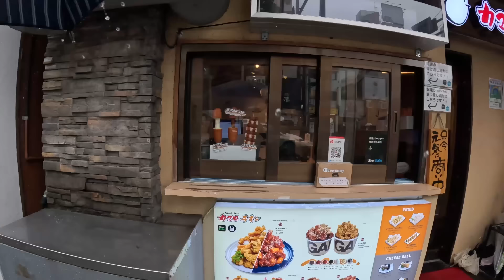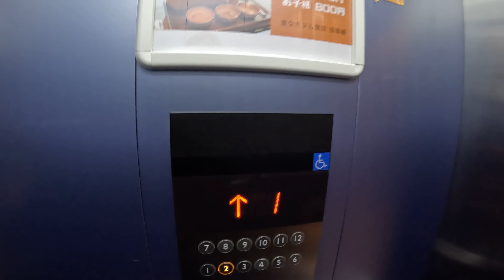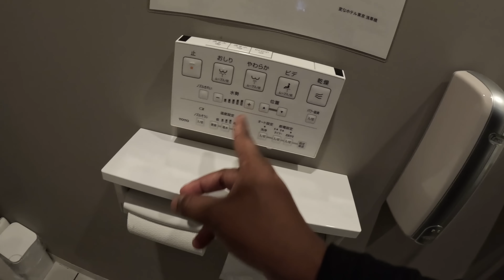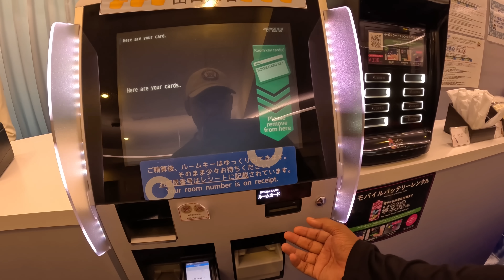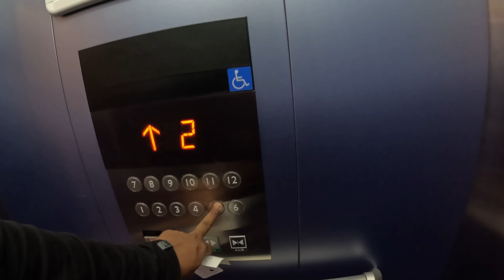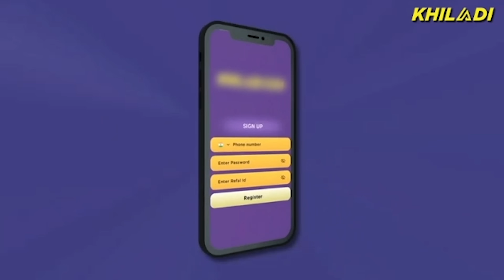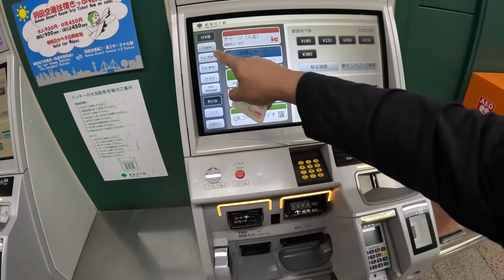Room போட்டு யோசிப்பாய்ங்களோ 😱 | Bathroom ல கூடயா? | Tamil Trekker 2#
Are you ready for an adventure in Japan that's full of surprises? In this video, I check into a robot hotel where an advanced robotic receptionist greets me and checks me in without any human assistance! But that's just the beginning - I also take you on a tour of the hotel's state-of-the-art facilities, including a surprisingly small hotel room and a high-tech shower that will blow your mind. And wait until you see the automatic toilet that washes your behind without any touching required! As if that's not enough, I also meet Siva Shankar, a fascinating YouTuber from the channel "Life in JAPAN - தமிழ்," who shares his incredible experiences of living and working in Japan. Join us as we explore the most innovative and fascinating aspects of Japan, from its advanced robotic technology to its cutting-edge toilet systems.